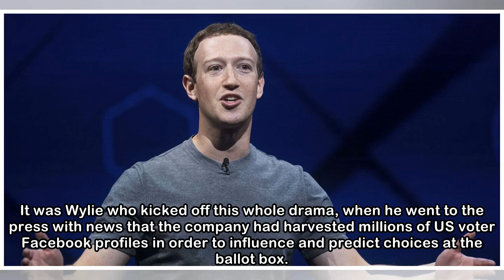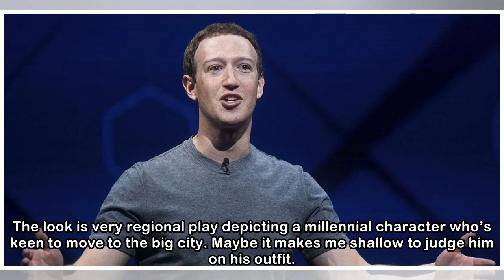Why can't tech millionaires dress themselves?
The illegal harvesting of over 50 million people’s data is not the only crime of the Cambridge Analytica affair. The whole debacle spotlights another crime of those in the tech world; their dress sens...